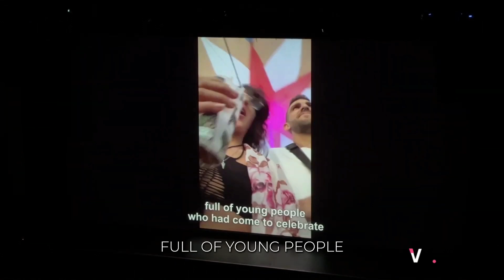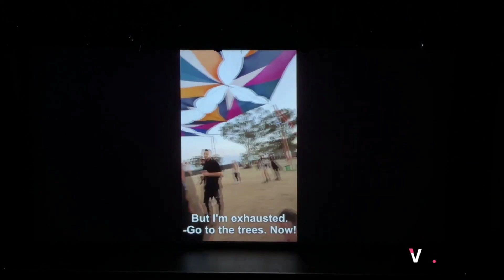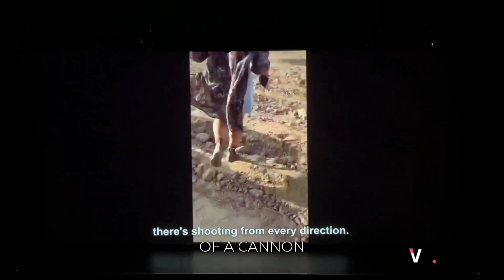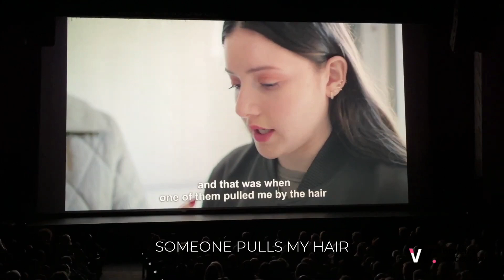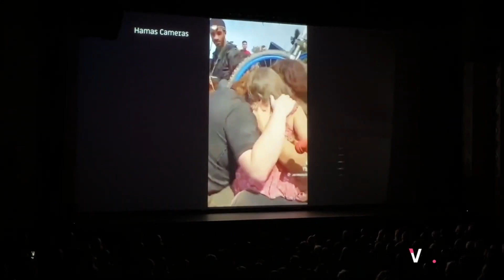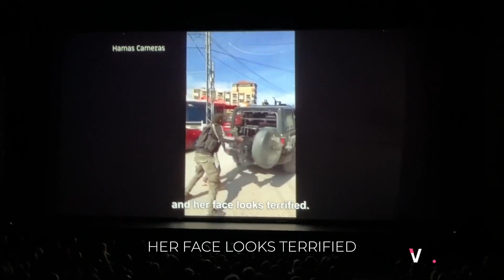Behind the Scenes with Sheryl Sandberg: Fighting Sexual Violence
Join us as we delve into the powerful work of Sheryl Sandberg and her mission to combat sexual assault. Discover the importance of unity in condemning violence and how we can create a safer world together.